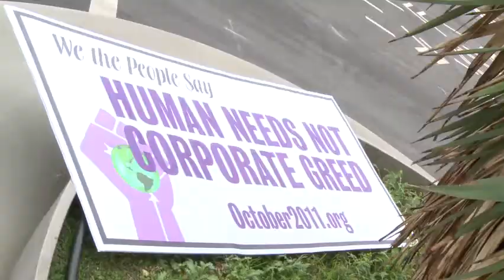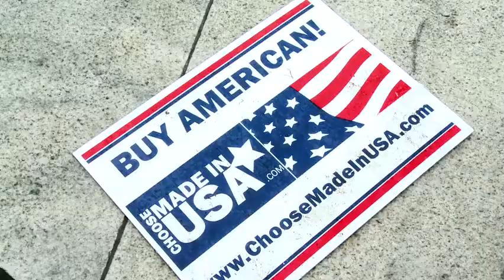PKG_Angela v2-desktop-3.m4v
Occupy DC at Freedom Plaza; here's what the occupiers had to say.